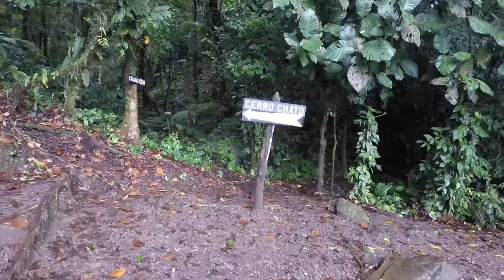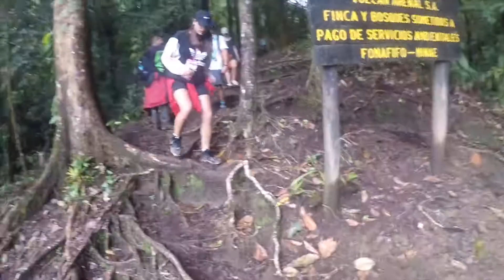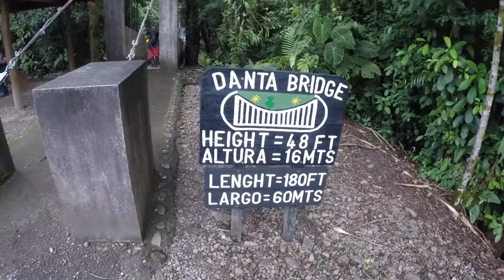COSTA RICA: ARENAL & CERRO CHATO VOLCANO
Discover our adventure at the summit of the Cerro Chato volcano located in La Fortuna – Costa Rica.

Unfortunately, we couldn’t hike the Arenal volcano due to his recent activity (the last eruption was in 2008). The biggest eruption of this volcano happened in 1968, causing the death of 80 people and devastating the West -side of the valley. That’s the reason why the locals built the artificial lake to prevent from a future eruption.

As for the Cerro Chato volcano, it is inactive for 300 years. Its last eruption happened 3500 years ago and destroyed its pointed summit, that why the locals called it “Chato”, meaning “flat”. This volcano has a trapezoid shape since then.

During our journey, our guide tour, Antonio, showed us different aspects of the surrounded vegetation. We had the pleasure to see different species of birds but also the famous frog with the red eyes. We arrived on the top of the volcano, located at around 1100 meters of altitude, after 2 hours of exhausting hiking. But, our efforts have been rewarded as we had the chance to swim and dive into amazing waterfall. At the end of the day, we enjoyed a bath into naturel sources heated by the volcano (40 degrees). What else?

This experience is part of the best memories from our trip to Central America. We are thankful for all the great moments lived and those amazing people we met on site, coming from all over the world.

Découvrez notre dernière aventure au sommet du volcan Chato, à la Fortuna - Costa Rica.

Nous n’avons pas pu gravir le volcan Arenal qui est le plus connu et le plus imposant de la région dû à sa récente activité (la dernière éruption date de 2008). La plus grande éruption du volcan Arenal date de 1968, et a fait près de 80 morts, ravageant tout le côté Ouest de la vallée. C’est pourquoi les villageois ont construit par la suite le lac artificiel Arenal en prévention d’une future éruption.

Le volcan chato quant à lui est inactif depuis 300 ans. Chato signifie « plat », on l’a surnommé ainsi après que son sommet pointu ait été détruit lors de sa dernière éruption il y a environ 3500 ans; ce volcan n’est dont pas en pointe comme le volcan Arenal mais en forme de trapèze.

Tout au long de la journée, notre guide Augusto nous a fait découvrir différents aspects de la végétation environnante; nous avons eu le plaisir d’observer plusieurs espèces d’oiseaux et également la fameuse grenouille aux yeux rouges du Costa Rica. Nous avons gravit le sommet du volcan situé à environ 1100 mètres, après 2 heures de hiking assez éprouvantes, mais la vue en valait la peine. Nous avons ensuite vécu un des plus beaux moments de notre périple en plongeant dans une cascade. La journée s’est terminée par un bain dans des sources naturelles chauffées par le volcan à 40 degrés. Que demander de plus après une journée aussi intense?

Cette aventure restera pour nous un des plus beaux moments de notre voyage depuis notre départ, les sensations fortes, les rencontres inoubliables avec des personnes venant du bout du monde, on en veut encore!

Song: Gabrielle Aplin - Please Don't Say You Love Me (Cyril Hahn Remix)